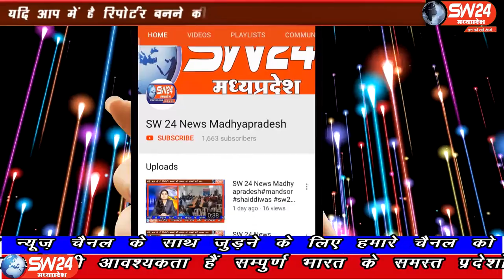ujjain- उज्जैन जिले केे भेरूगढ़ थाना क्षेत्र में ऑटोगैरेज चलाने वाले व्यापारी के गैरेज में चोरी होगई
उज्जैन जिले केे भेरूगढ़ थाना क्षेत्र में ऑटो गैरेज चलाने वाले व्यापारी के गैरेज में चोरी हो गई जिसमें करीब 20 हजार रुपए कीमत का सामान चोरी हो गया इस समय लॉकडाउन में व्यापार व्यवसाय बंद हैं और व्यापारी अपने प्रतिष्ठान बंद करके अपने-अपने घरों पर हैं इसी का फायदा चोर उठा रहे हैं। उज्जैन से विरेन्द्र शर्मा की रिपोर्ट।